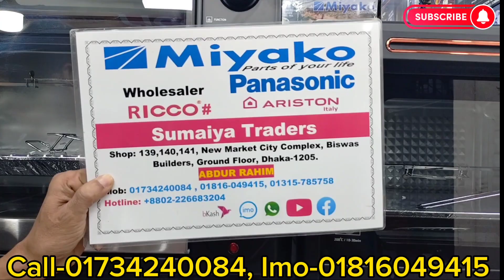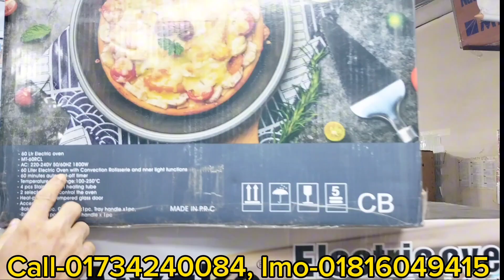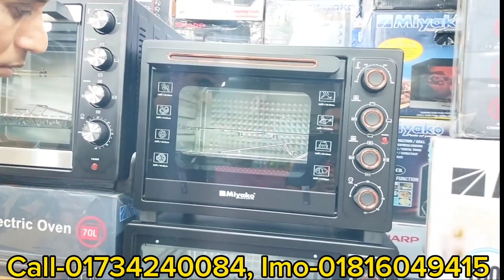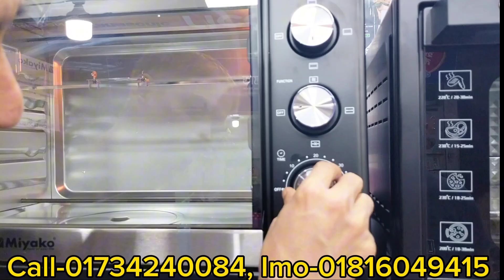Miyako Electric Oven Price In BD 2023। মিয়াকো ইলেকট্রিক ওভেন কিনুন পাইকারি দামে। বড় সাইজের ওভেন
SHOP NO : 04/139/140/141 New Market City Complex Biswas Builders (Ground Floor) Dhaka - 1205

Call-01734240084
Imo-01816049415